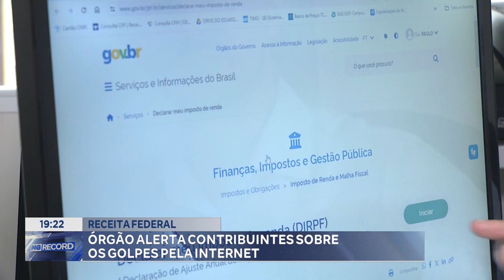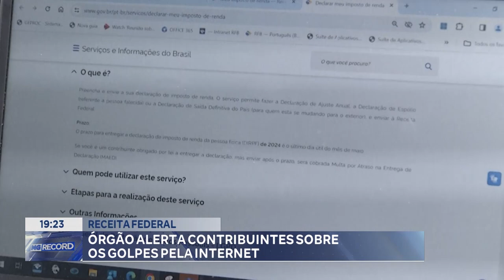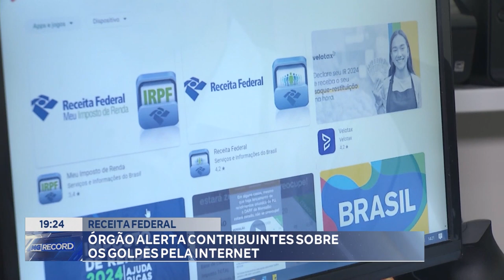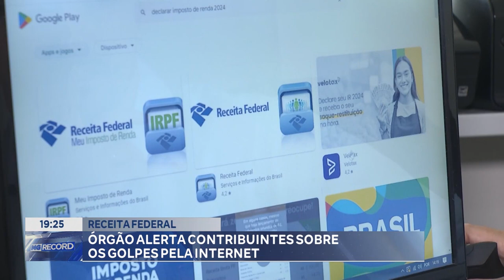Receita Federal: Órgão alerta Contribuintes sobre os Golpes pela Internet.